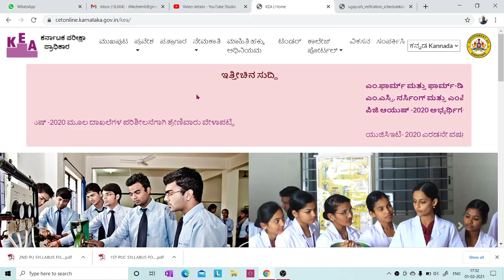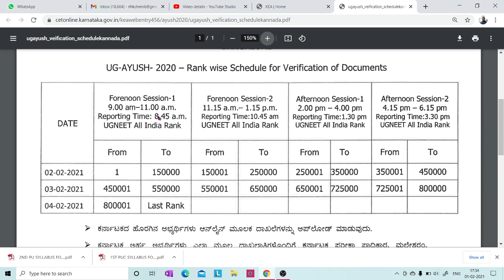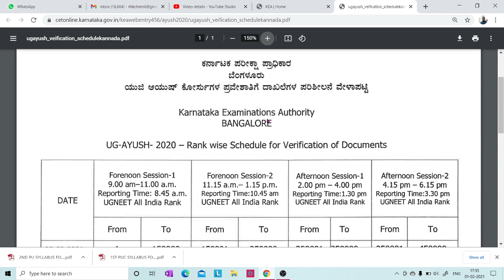AYUSH COUNSELLING 2020 // SCHEDULE FOR AYUSH DOCUMENT VERIFICATION IN KEA BENGALURU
1. COORDINATION COMPOUNDS L-1  CLASS 12 NEET | CHEMTONICS # 3 | |JEE|CET| SYNOPSIS FOR NEET, JEE AND KCET

3. How to see HYBRIDISATION OF ANY central element. Very important concept for CET, NEET AND JEE EXAMS

5. ALCOHOLS, PHENOLS AND ETHERS I CLASS 12 I II PUC I SUPER 10 SERIES I KCET AND NEET I previous year PAPER SOLVED